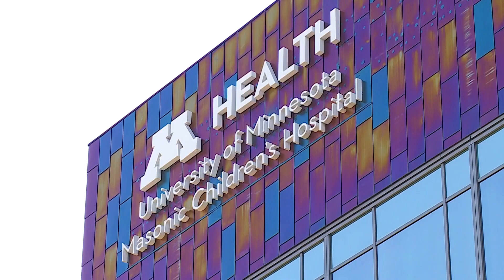The Uplift: Research brings new hope to boys with terminal illness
Minnesota gene therapy research saves the life of Michigan boy with rare terminal illness  called ALD.